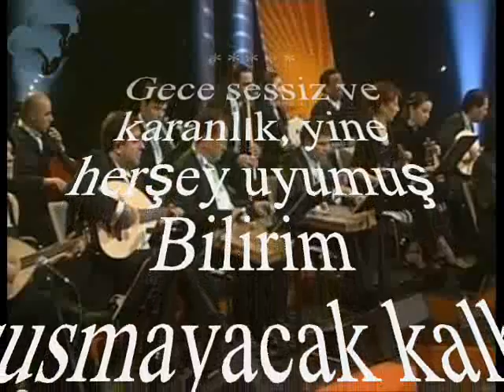Nilgün İŞGÜDEN-Gece Sessiz Ve Karanlık Yine Her Şey Uyumuş (SEGÂH)R.G.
SOLİST:
*NİLGÜN İŞGÜDEN*
VİDEOYU YAPAN
*RECEP GAYRETLİ*
GÜFTE: HAYRİ MUMCU
BESTE: GÜLTEKİN ÇEKİ
USUL: AKSAK
MAKAM: SEGAH
PEŞREVİ TÂKÎBEN
Gece sessiz ve karanlık, yine herşey uyumuş
Bilirim susmayacak kalb-i virânımdaki kuş
O yeşil bahçelerin gülleri solmuş, kurumuş
Virân : Kederli, üzgün; yıkık, harap.